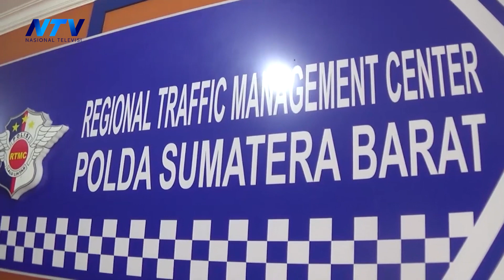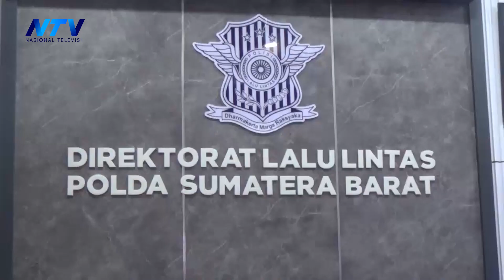OPERASI KETUPAT SINGGALANG 2024 RESMI DI TUTUP